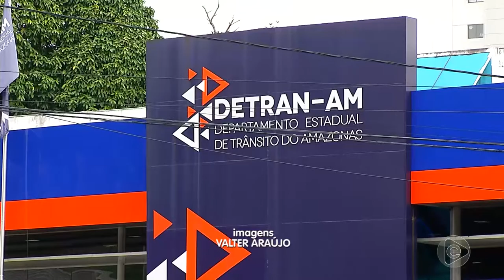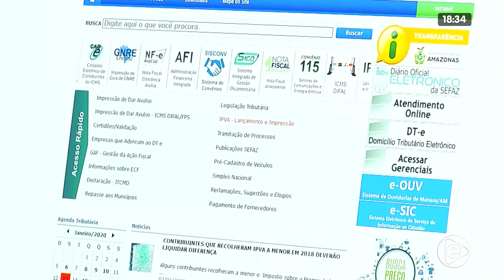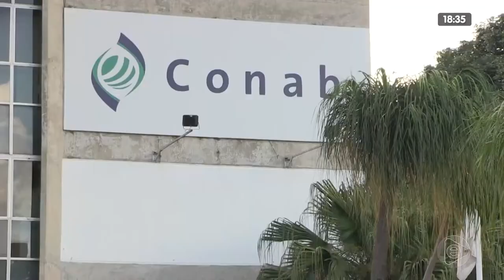Jornal Em Tempo 13 01 2020 2º Bloco